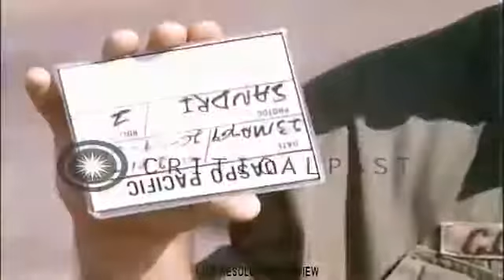Căn cứ Xuân Lộc 1975